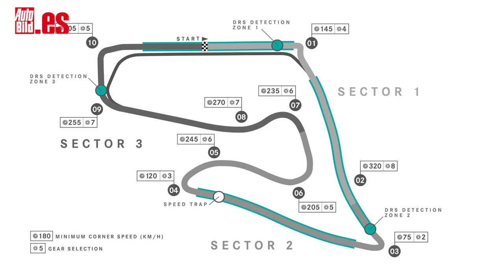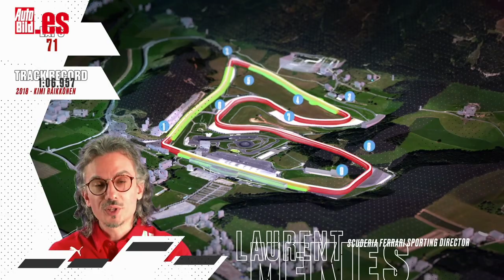GP de AUSTRIA de F1 2020 | MÁXIMA Incertidumbre de ESCUDERÍAS Y PILOTOS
El Gran Circo de la Fórmula 1 😍 echa a rodar en el circuito Red Bull Ring, 💪🏻 el Gran Premio de Austria 2020 y te contamos todos los detalles de cómo llegan pilotos y escuderías a esta primera carrera de la temporada, con muchas incógnitas por resolver y muchas medidas de seguridad inéditas por culpa de la crisis del Coronavirus.